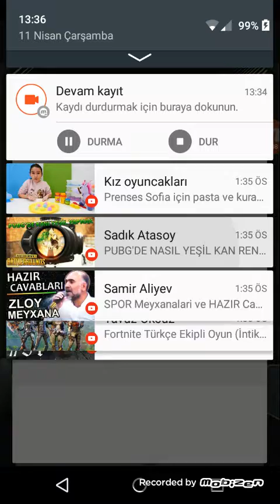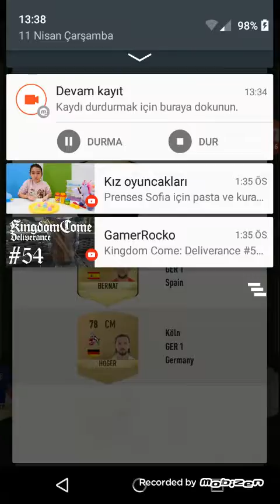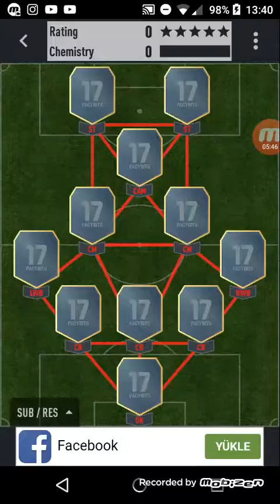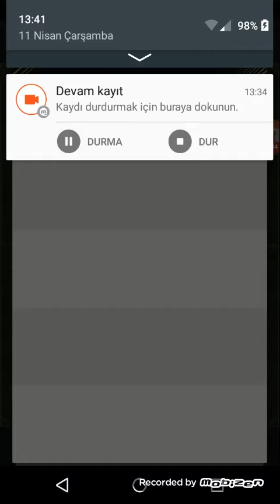Fifa17 futturap denemesi